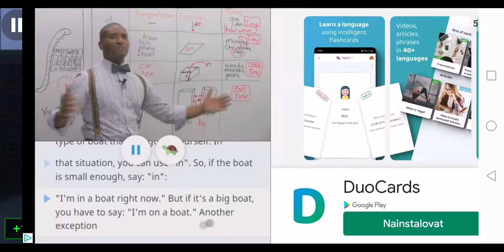Invention 3 - Zombie Survival (2022) - Gameplay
In this game you have to fight your way through hordes of zombies in search of a safe place. Be careful, the dead are very fast and ruthless. Try to explore the surroundings to find weapons, ammo and first-aid kits.